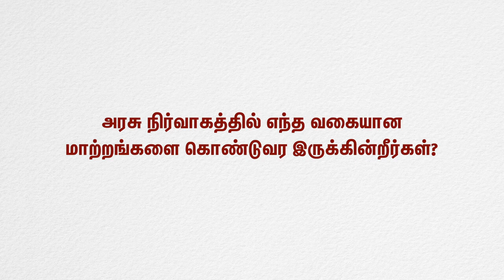அரசு நிர்வாகத்தில் எந்த வகையான மாற்றங்களை கொண்டுவர இருக்கின்றீர்கள்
Follow and support

dmk stalin
mk stalin twitter
mu ka
dmk udhayanidhi stalin
mk stalin
mk stalin website
alagiri dmk
thalapathy stalin
stalin in tamil
mk stalin
kiruthiga
senthamarai
durga stalin
ippadai vellum
podhuvaga emmanasu thangam
stalin mk
mk stalin religion
stalin cm
uday stalin
mk stalin son
udhayanidhi stalin twitter
stalin ani
mk stalin images
cm stalin
udhayanidhi twitter
mk stalin movie
udhayanidhi stalin children's
mk stalin birthday
dmk news tamil
mk stalin house
mk stalin house address
mk stalin phone number
dmk president
stalin son in law
stalin dmk son
muka stalin mobile number
mk stalin hd images
stalin dmk images
dmk stalin son
dmk stalin phone number
m stalin
mk stalin children's
mk stalin biography
stalin tamil actor
mk stalin facebook
thalaiva muka stalin phone number
muka stalin photo
karunanidhi stalin
dmk leader stalin
stalin latest news
stalin mobile number
mk alagiri latest news
mk stalin constituency
dmk party president
mk stalin today program
udhayanidhi stalin whatsapp group link
dmk stalin whatsapp number
mk stalin images hd
muka stalin date of birth
mk stalin son in law
udhay stalin
stalin udhayanidhi
mk stalin cell phone number
twitter mk stalin
mk stalin complaint websites
mk stalin latest news
dmk tamil news
twitter stalin
dmk stalin images
dmk president mk stalin
mk stalin qualification
kiruthiga udhayanidhi brahmin
udhayanidhi maran
mk stalin address
mk stalin wikipedia
udhayanidhi stalin nayanthara
mk stalin house alwarpet
stalin dmk phone number
mk stalin today news
senthamarai stalin marriage
durga stalin date of birth
muka stalin whatsapp number
mk stalin latest images
krithika stalin
sudalai stalin
dmk stalin religion
muka stalin image
muka stalin number
mk stalin birthday date
udhayanidhi nayanthara
dmk stalin photo
mk stalin disease
nayanthara udhayanidhi
fathima babu and mk stalin
actor udhayanidhi stalin
dmk stalin hd images
mk stalin marriage
about mk stalin
mk stalin wedding date
stalin latest news tamil
psycho udhayanidhi stalin
dmk cm
dmk whatsapp status tamil
mk alagiri news
arulnithi and udhayanidhi
stalin dmk birthday
mk stalin biodata
mk stalin fathima babu
about udhayanidhi stalin
dmk stalin mobile number
udhayanidhi stalin psycho
stalin mla
mk stalin today news tamil
mk stalin pictures
s muthusamy dmk
nayanthara udhayanidhi stalin
dmk stalin house address
dmk leaders images
dmk stalin birthday date
mk stalin live
udhayanidhi stalin and nayanthara
durga stalin biography
sabarish stalin son in law
stalin varalaru
president of dmk
mk alagiri latest news in tamil
tamil actor udhayanidhi stalin
mk stalin residence address
mu ka stalin movie
udhayanidhi stalin politics
mk stalin tamil movie
oru kal oru kannadi udhayanidhi stalin
cabinet minister in tamil
podhuvaga
about stalin dmk
mk stalin hair treatment
podhuvaga emmanasu
mk stalin whatsapp status
cm of tamil
mk stalin history
alagiri and stalin
mk stalin political history
today stalin news tamil
mk stalin cell number
stalin kerala
stalin rahul gandhi
stalin news tamil
thalapathi muka stalin
stalin dmk images hd
nidhi stalin
stalin history tamil
muka stalin house
stalin dmk latest news
mk stalin today
stalin history in tamil
stalin house in velachery
tamil mk
mk stalin mla
alagiri stalin
mk stalin profile
dmk stalin number
udhayanidhi stalin rasigar mandram
dmk thalapathi
muka stalin still
stalin dmk news
stalin kolathur
stalin dmk education
dmk stalin birthday
santhanam udhayanidhi comedy
stalin alagiri
mk stalin kolathur
udhayanidhi and nayanthara
biography of mk stalin
alwarpet stalin house
dmk stalin news
seeman stalin
stalin and alagiri
oru kal oru kannadi santhanam comedy
udhayanidhi stalin and arulnidhi
kiruthika stalin
nayanthara in nanbenda
stalin news in tamil
kayalvizhi azhagiri
mu ka stalin phone number

dmk
mk stalin
stalin dmk
kanimozhi
kn nehru
dmk stalin
tr baalu
thangam thennarasu
ponmudi dmk
rs bharathi
mk stalin twitter
mrk panneerselvam
jagathrakshakan
kathir anand
anna dmk
kkssr ramachandran
poongothai aladi aruna
anna arivalayam
dmk twitter
senthil balaji dmk
muthuvel karunanidhi stalin
mk karunanidhi
dmk udhayanidhi stalin
k ponmudi
dmk durai murugan
raja dmk
poondi kalaivanan
mk stalin dmk
tm anbarasan
i periyasamy dmk
sekar babu dmk
dmk and aiadmk
appavu dmk
mk stalin website
dmk bjp
alagiri dmk